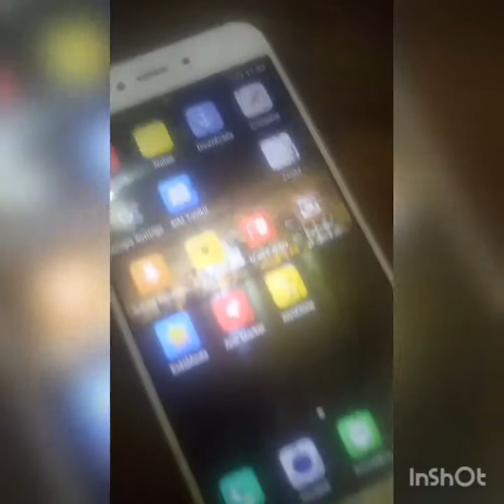how to fix gionee a11 charging port 100% solution